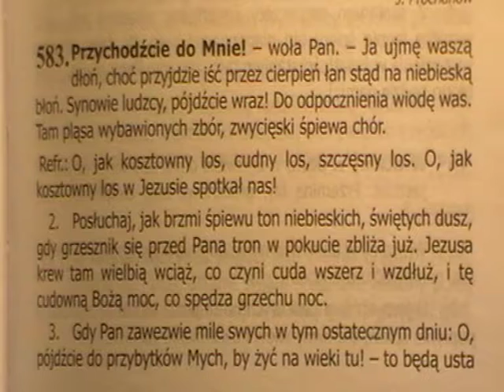583. Przychodzcie do mnie!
Śpiewnik Pielgrzyma- Przyjście Pańskie i górna włość

1. Przychodźcie do Mnie! — woła Pan — Ja ujmę waszą dłoń, Choć przyjdzie iść przez cierpień łan Stąd na niebieską błoń. Synowie ludzcy, pójdźcie wraz! Do odpocznienia wiodę was, Tam pląsa wybawionych zbór, Zwycięski śpiewa chór.

Refren: O jak kosztowny los, Cudny los, szczęsny los, O jak kosztowny los W Jezusie spotkał nas!

2. Posłuchaj, jak brzmi śpiewu ton Niebieskich, świętych dusz, Gdy grzesznik się przed Pana tron W pokucie zbliża już. Jezusa krew tam wielbią wciąż, Co czyni cuda wszerz i wzdłuż, I tę cudowną Bożą moc, Co spędza grzechu noc.

3. Gdy Pan zawezwie mile Swych W tym ostatecznym dniu: O, pójdźcie do przybytków Mych, By żyć na wieki tu! — To będą usta pełne czci, A całe niebo chwałą brzmi, Że dziwne rzeczy Pan Bóg Sam Uczynił wszystkim nam. O jak kosztowny los, Cudny los, szczęsny los, O jak kosztowny los W Jezusie spotkał nas! Tam rzesze wybawionych dusz Do wiecznych gód zasiadły już, A z ust ich „alleluja” brzmi — Hymn dla Baranka czci.